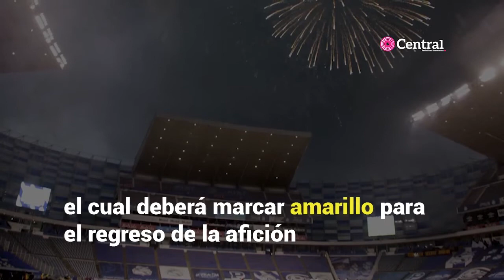Afición volvería al Cuauhtémoc el 23 de octubre; dependerá del Semáforo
El gobernador, Miguel Barbosa adelantó que si se mantiene una tendencia a la baja en cuanto a contagios en la capital y su zona conurbada, para pasar de rojo a naranja y amarillo, el público podría regresar al estadio la tercera semana de octubre.